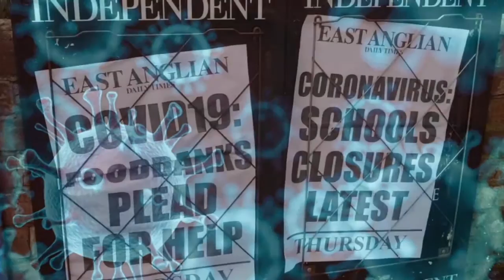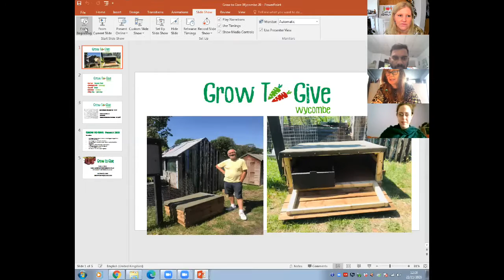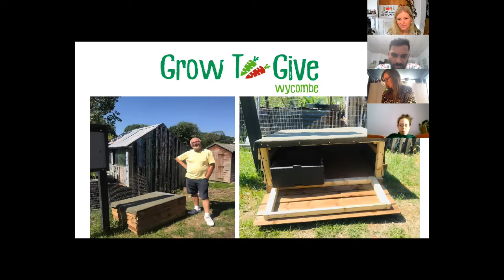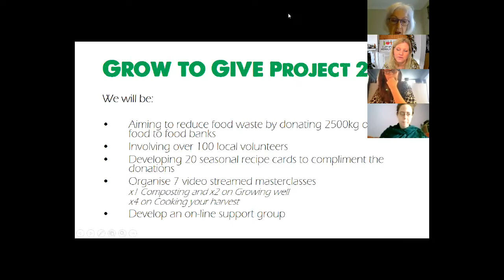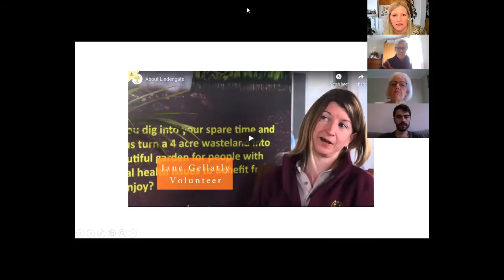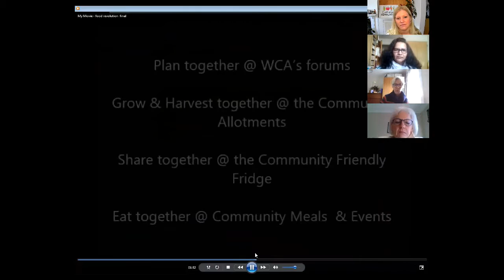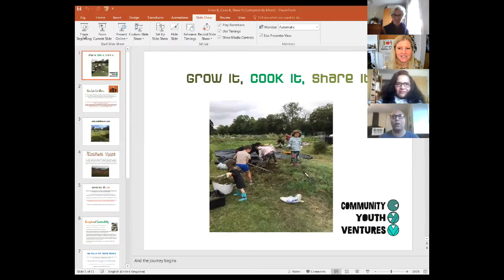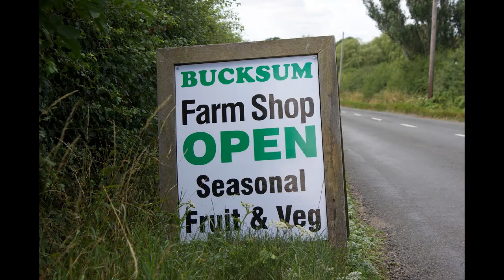Bucks Food Revolution: Growing in the community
Tending your garden provides the added benefits of physical exercise and mental relaxation: with the added bonus of eating fresh, seasonal and healthy food.
However, not everyone has the available space, confidence and resources to have their own garden. This is where the demand for community gardens and growing projects have risen over the last 6 months, with more people realising the inadequacies of the UK food system and the passion to become more self- sustainable.
Community gardening can bring a wide range of benefits- from connecting people with each other, to growing fresh food to enjoy. There are many schemes and projects across Bucks that welcome new visitors and Growing in the Community hopes to highlight key place that offer people a place to relax, a way to engage with nature, meet others and get active outdoors.
Presenters & Contributions :
Justine Hamer   /  In response to the COVID 19 outbreak Justine started ‘Grow To Give’ to help support other people with their fresh food needs at this difficult time. This very local scheme is part of a UK drive we are promoting to donate some self-grown produce. Often fresh fruit and veg are in short supply  at  food banks, where nutritional need is high.  If we all just grow a bit more in each of our gardens and allotments, together this make a real difference. Lots of us are planting our seeds at the moment, grow a few more and let's see what we can do to help.
Bucksum  /  David and Tracey rent 16 acres of the 100 acre Shabbington Field Farm, from this land roughly 4 acres are cropped each year. By using traditional crop rotation, soil fertility and biodiversity is increased; while reducing pest and disease problems. They also run the Bucksum Field Kitchen, which is all about showing their customers how to make the most of their seasonal produce.
Shanthi Wartmann   /  Shanthi is one of the founder members of Women’s Cultural Arena CIC, who strive to bring together women from diverse cultures and different ethnic backgrounds for mutual recognition, support and celebration through events, artistic creativity, and education. They also run the Community Fridge in High Wycombe, two community allotments and are currently promoting their Christmas Box Initiative 2020.
Karl Gayle /   Karl is lead on the Aylesbury Youth Allotment Project for Community Youth Ventures CIC. Started in 2020 the youth allotment held its first youth session in October to start the exciting journey of giving young people the chance to experience being outdoors, growing their own seasonal food, learning about horticulture and living more sustainably. They also get the chance to eat what they produce trying new types of vegetables and fruit, even the odd hedgerow herb.
We shall also be showing a pre-recorded short film by local mental health charity Lidengate.

This workshop forms part of the collection of sessions for the Bucks Food Revolution! online event which took place on the 21st & 22nd November 2020. A program of exciting and unusual events exploring our relationship with food, from foraging berries in the outdoors, to waste-saving tips and recipes, to a deep dive into how we can work together to protect nature and our planet. We will be hearing from local experts and enthusiasts on growing food, understanding how what you eat affects your health and well-being; as well as discussing the pitfalls of food waste and how to avoid them at home
We are grateful to all those helping Feedback Global's Food Citizens project to deliver this event.